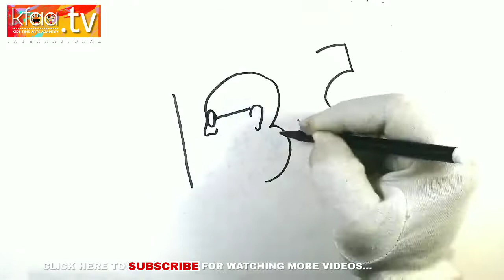DRAWING! 135-with How to Draw a mahatma GANDHI Easily / 2022 gandhi jayanti Art /Art for Childrens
WOW DRAWING ACADEMY present

OUR NEXT PLAN🔜( November-2021 ) I started in my ALL INDIA TRAVEL+ART by Bike🏍️ = 180 days.

Support me Guys and Well wishes.
Please

Everyday I upload one video in my YouTube channel.

Follow & Support our Youtube channel

Dear subscribers and Well wishe's thank you so much for your love and support.

" I TRY TO MY BEST "